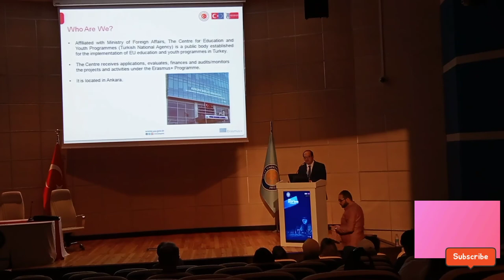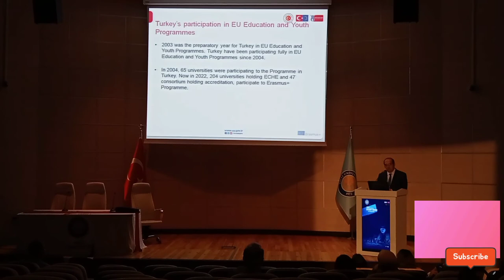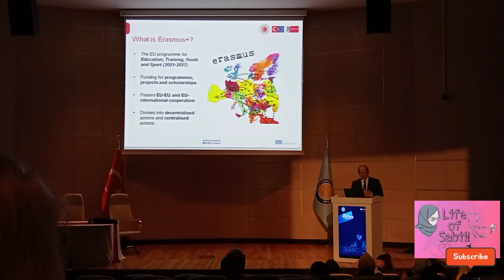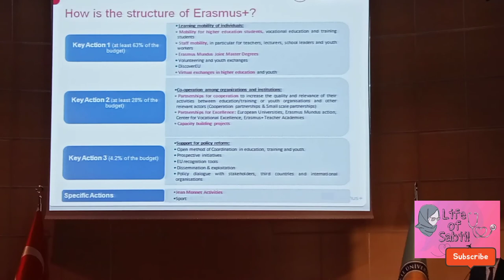Affordable student food mess In Dicle University|ERASMUS program?|Tiyatro at our university.